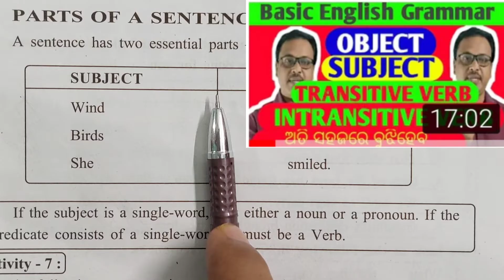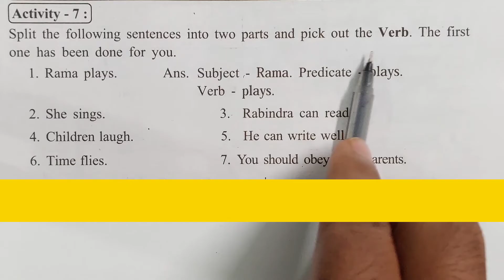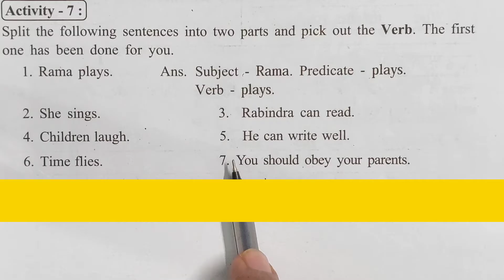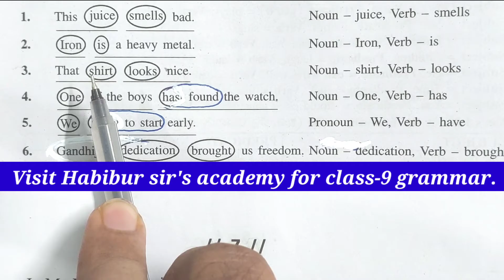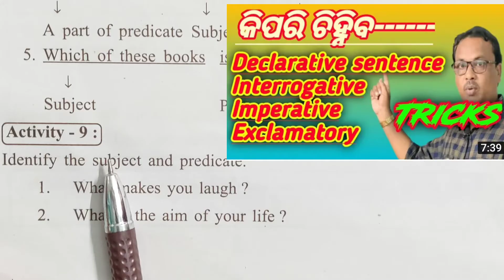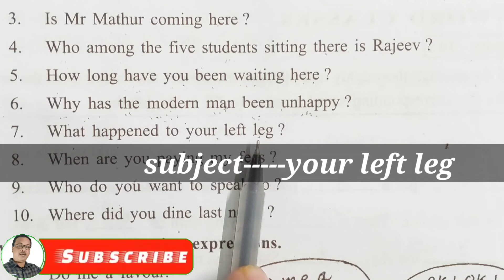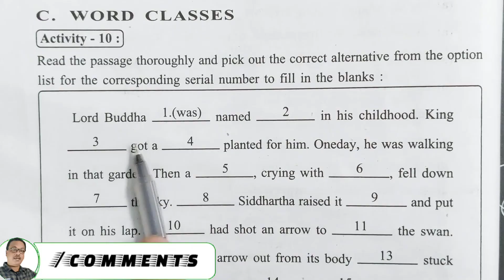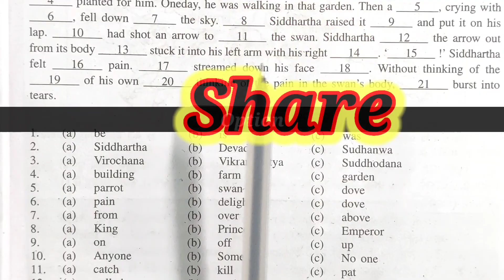parts of a sentence |English grammar |activities-7/8/9/10|class-9|chapter-1|part-2| in odia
It is the parts of sentence part-2.In which I have explained what is subject  and Predicate in a very simple way.